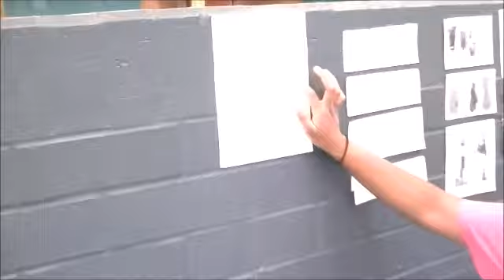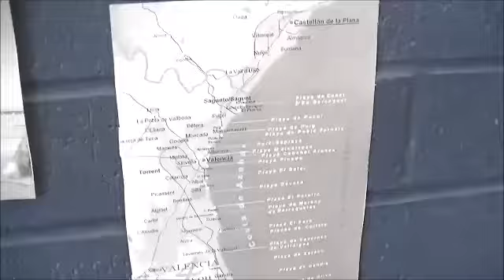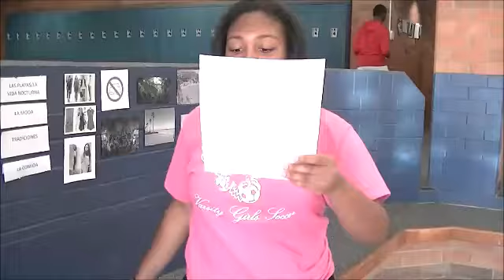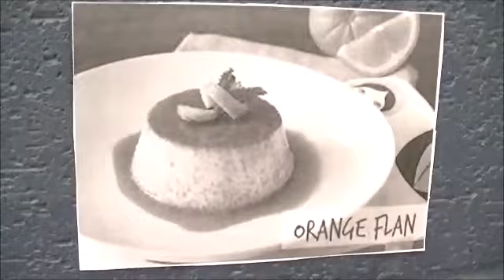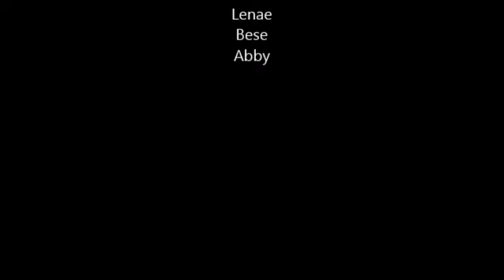My Movie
Description